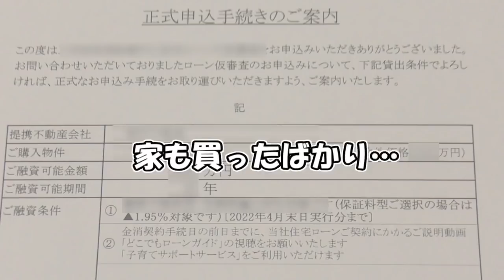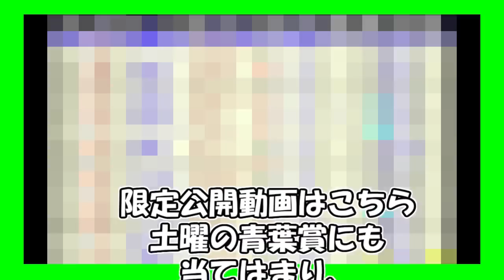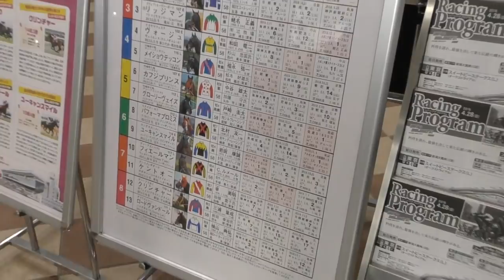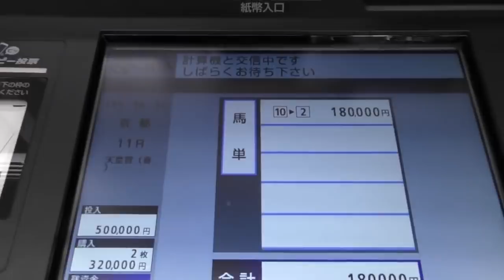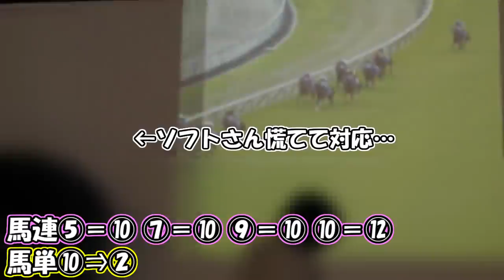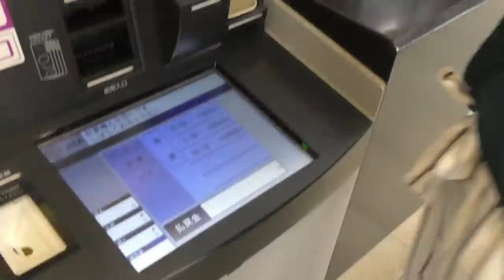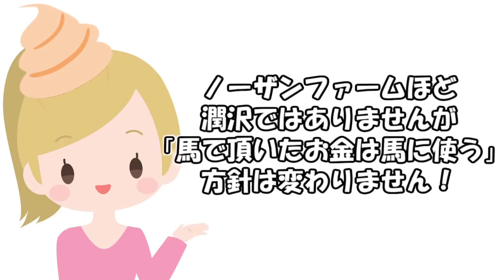【競馬】平成最後の大勝負！ 天皇賞春で本気で帯封を狙ってみた！ 【124万獲得!?】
・フローラS 3連複124.6倍的中で重賞3週連続的中！使用した「コラボ指数」はこちら⇒htps://goo.gl/9s4MWh

今週は 根岸S シルクロードS 2023 予想動画をアップ予定
来週は 東京新聞杯 きさらぎ賞 2023 予想動画をアップ予定